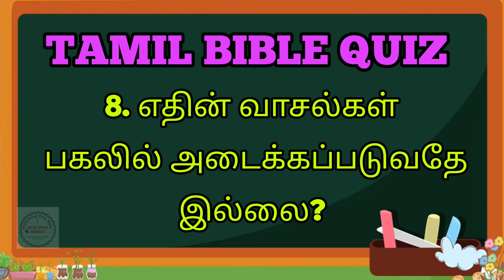வாசல் | SPECIAL BIBLE QUIZ SATURDAY | பரிசுத்த வேதாகம சிறப்பு வினா - விடைகள் | TAMIL BIBLE QUIZ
வார இறுதி கேள்விகள்:

இந்த வார தலைப்பு : வாசல்

பரிசுத்த வேதாகம கேள்வி பதில்களை பாருங்கள், பகிருங்கள்...
உங்கள் ஆன்மீக வாழ்வின் வளர்ச்சிக்காகவும், சுவிசேஷ குறிப்புகளுக்காகவும் பயன்படுத்திக் கொள்ளுங்கள்..

ஒரு வருடத்தில் வேதாகமம் முழுவதும் கேள்வி பதில்கள் மூலமாக படிக்க வேண்டுமா?
ஆன்மீக வளர்ச்சிக்கான வேதாகம போட்டிகளில் கலந்து கொள்ள வேண்டுமா?
(Bible Quiz, speech, singing, kavithai, story telling competitions)